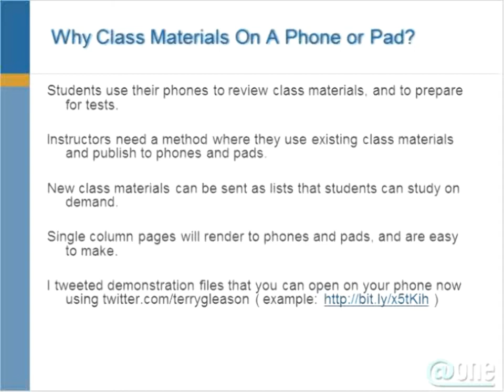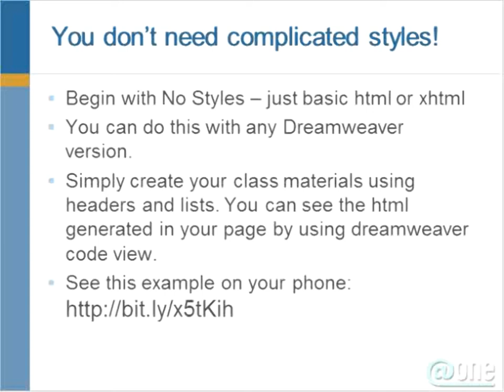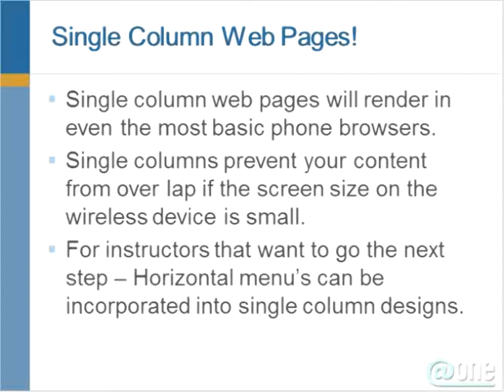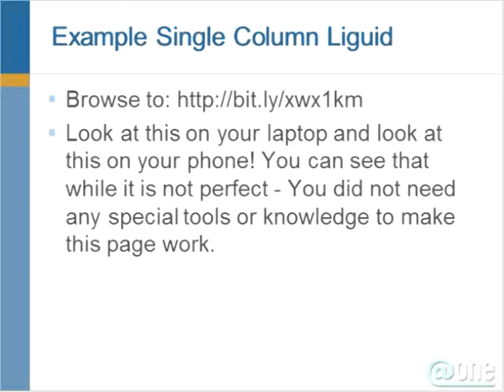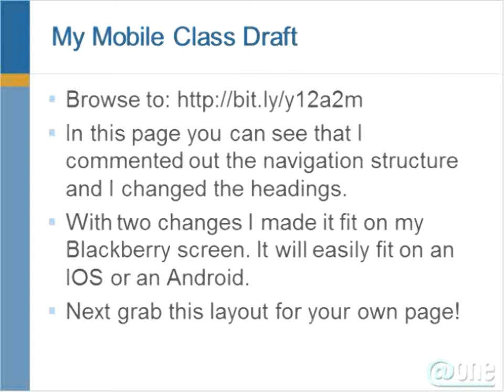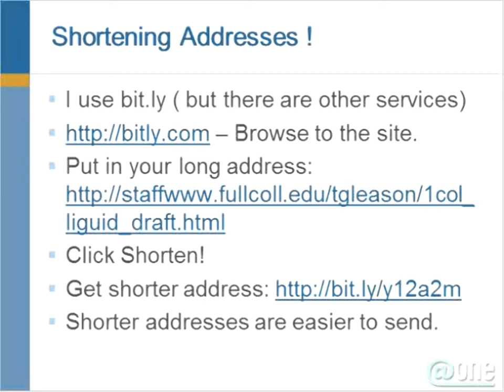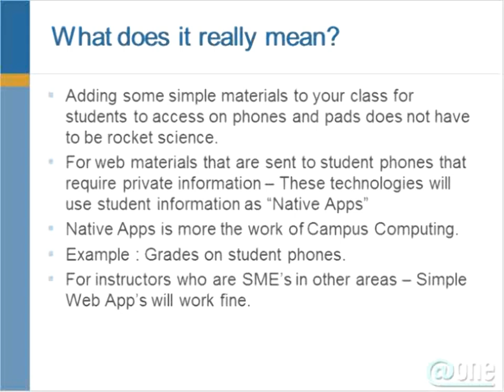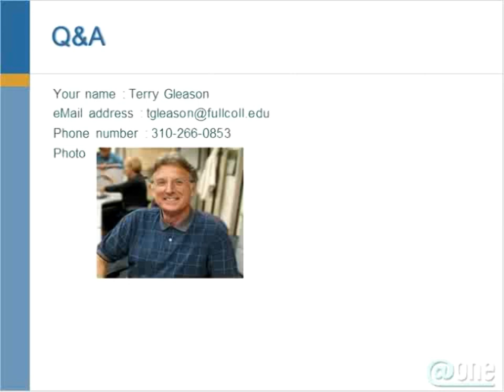Mobilize by Using Dreamweaver to Publish Course Content to Phones and Tablets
Instructors can employ some simple options as legacy class materials, and new class materials are published to student phones. Older technologies can be adapted and used on mobile phones and tablets to provide students on demand education. Class content can be reformulated as single column single page websites that will be attractive and authenticate materials for students oriented to the mobile web. All Dreamweaver versions will work for educators but the latest product Dreamweaver CS 5.5 offers instructors a cutting edge approach to creating mobile class materials.